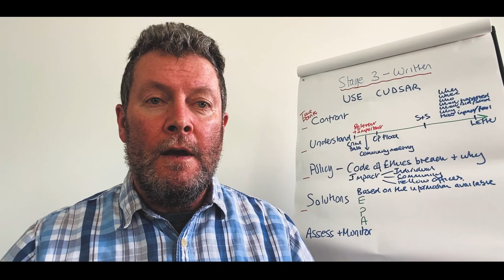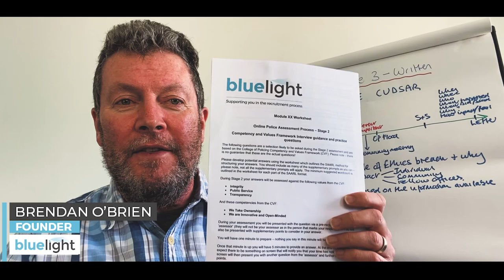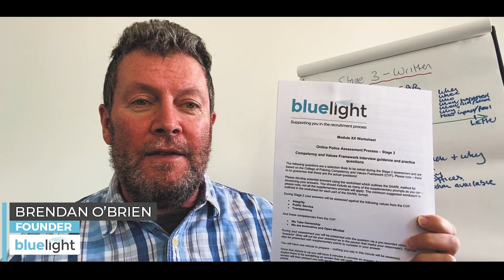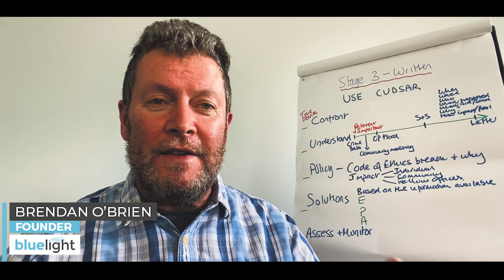The New Normal From The UK College Of Policing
Join our FREE Facebook Group challenge - How to succeed in the NEW Police Recruitment Process in just 10 Days. Join us on the Start Over Challenge NOW!

The Police have had to start all over again with everything they do in the Police Recruitment Process.

Which is why I have developed the ’Start Over Challenge - How to Succeed in the NEW Police Recruitment Process in Just 10 Days!'

On 20th May in the Bluelight Police Recruitment Facebook Support Group (with over 10,000 members!) I’m going to teach you how to manage specific parts of the Police Recruitment Journey.

In just 10 Days you’re going to learn how to succeed in every stage of the NEW Police Recruitment process. Register now for free.